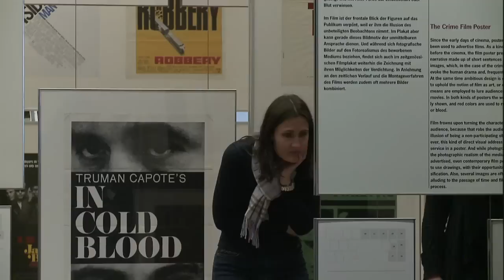Trailer "Verbrechen lohnt sich: Der Kriminalfilm"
Der Krimi ist eines der populärsten Genres in Kino und Fernsehen. In seinen Geschichten geht es oft um die klassische Frage: Wer war es? Die Lösung dieses Rätsels ist in jedem Kriminalfall mit der Frage nach dem Motiv verbunden: Was hat die Figuren zu ihrem Tun veranlasst? Diese menschlichen Beweggründe eines Verbrechens inspirieren seit jeher zahlreiche namhafte Regisseure, Schauspielerinnen und Komponisten. Sie geben den Erzählungen von Raub oder Mord eine oftmals hochstehende filmische Form. Anhand von abendfüllenden Werken wie auch von mehrteiligen oder endlos laufenden Serien ermittelt die Ausstellung in den unterschiedlichen Spielarten des Kriminalfilms: vom Kinderkrimi über den Detektivfilm und den Auftragskiller bis zum Verbrechen im Team, bei dem die Gangster oft auch Sympathieträger sind. Zudem untersucht „Verbrechen lohnt sich", wie Spannung und Schrecken erzeugt werden, um so unser zwiespältiges Verhältnis zum Bösen zu berühren.